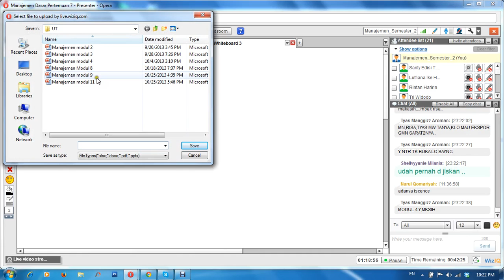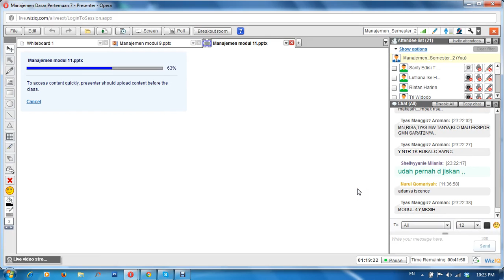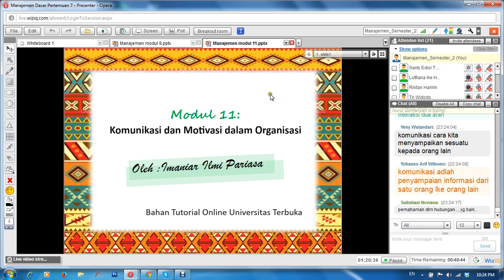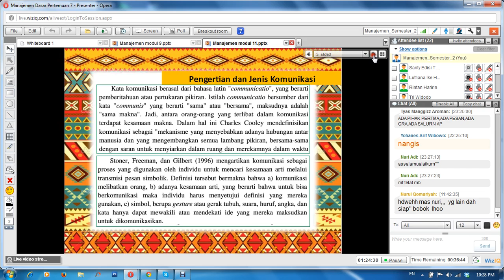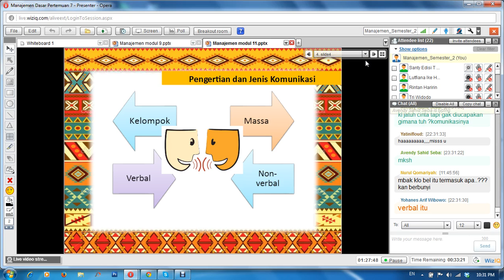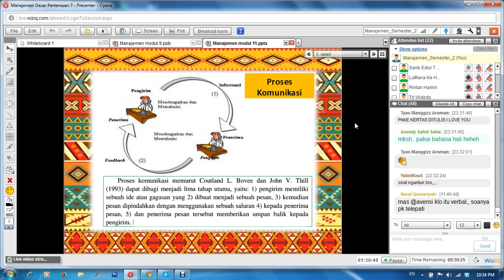Pertemuan 7 Manajemen 6